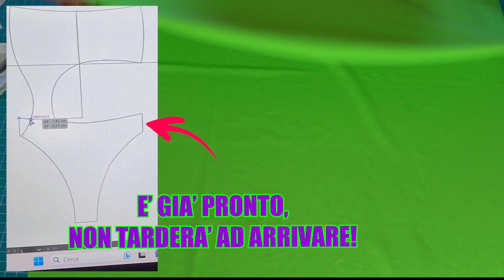come cucire un top comodo per lo sport con cuciture invisibili 💪 metodo burrito | DevaNatura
In questo video vi mostrerò passo dopo passo come cucire un top perfetta per le tue attività sportive, utilizzando il metodo Burrito per ottenere cuciture invisibili. Il top che creeremo insieme sarà non solo comodo, ma anche elegante e senza cuciture visibili, conferendo un aspetto pulito e professionale al capo finito. Il metodo Burrito, noto per la sua tecnica astuta, consente di nascondere le cuciture all'interno del tessuto, garantendo un risultato impeccabile.
Prendi ago e filo e preparati a realizzare un capo di abbigliamento sportivo fatto su misura da te! XOXO 😘

👇 MI TROVI ANCHE QUI 👇
✰ Vinted Tiktok & Instagram: DevaNatura